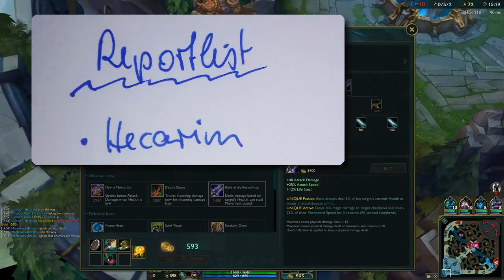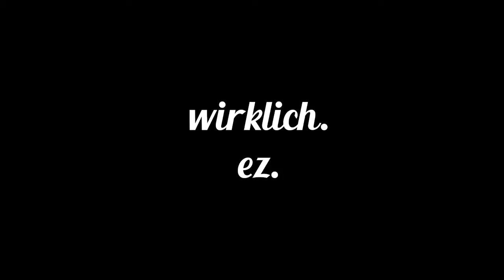Trundle Main!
LoL-Name : Ültender Uhuµ